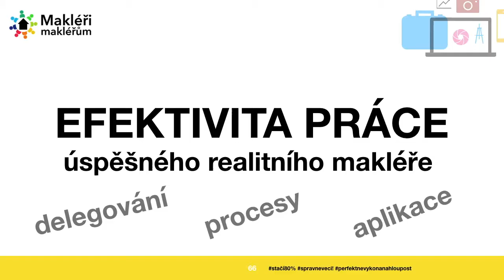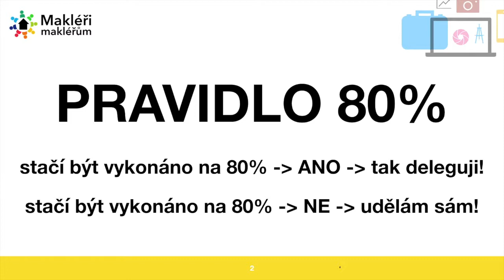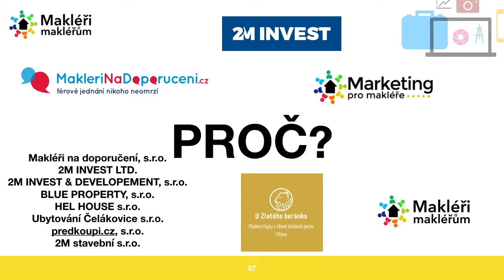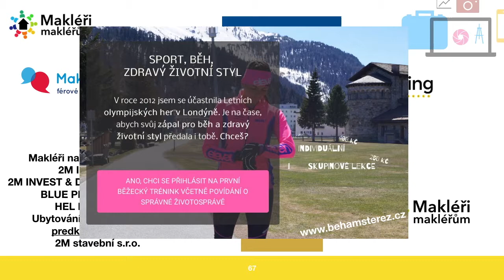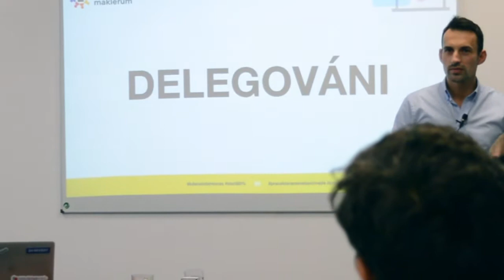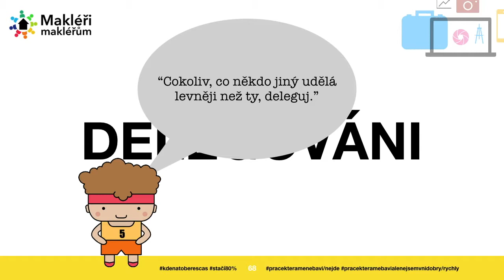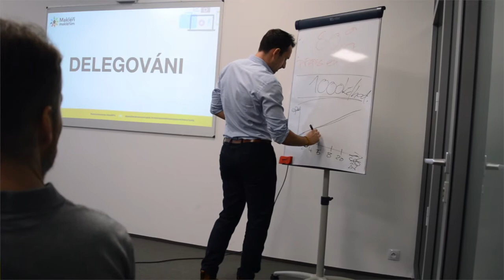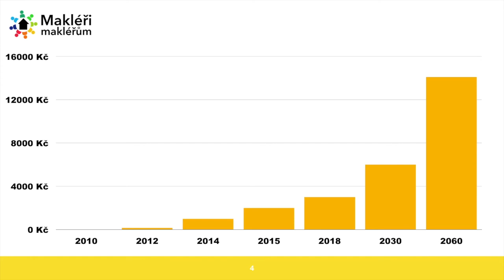Záznam ze semináře: Sebeřízení, sebemotivace a efektivita práce úspěšného realitního makléře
Martin Tesárek působí v realitách naplno od roku 2010. Začínal v mezinárodní společnosti Century 21, další zkušenosti získal i v Hypocentru Modré pyramidy, aby v roce 2013 založil úspěšnou realitní společnost Makléři na doporučení, s.r.o. Martin je autorem populárního on-line vzdělávacího projektu Marketing pro makléře. Od roku 2016 zhodnocuje své zkušenosti i na poli realitního developmentu ve společnosti 2M INVEST.